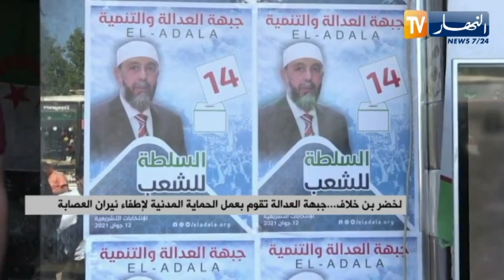"لخضر بن خلاف .." جبهة العدالة تقوم بعمل الحماية المدنية لإطفاء نيران العصابة